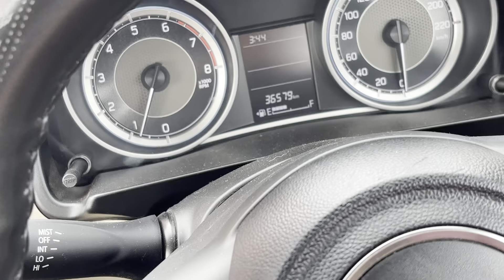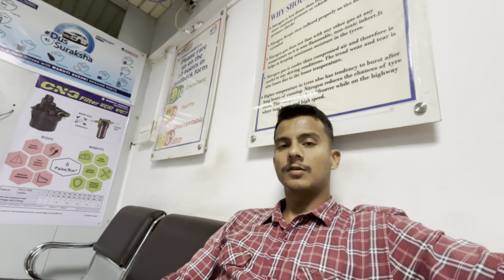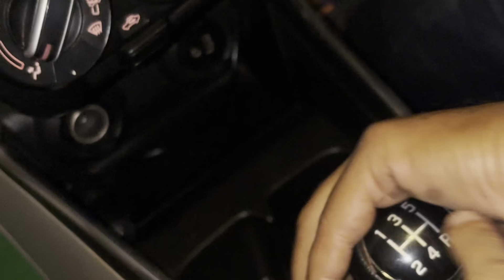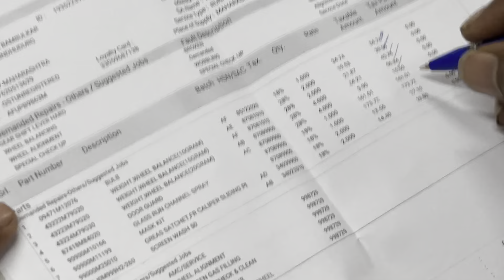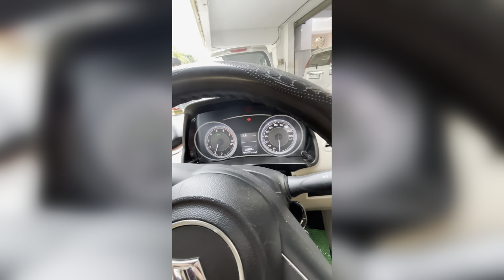अब तो मेरे Dzire का मोटा खर्चा देना होगा!!🙀😮ARENA वालों ने Minimum सर्विस का bill कितना बनाया?😨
अब तो मेरे Dzire का मोटा खर्चा देना होगा!!🙀😮ARENA वालों ने Minimum सर्विस का bill कितना बनाया?😨 @bambulkaromkar